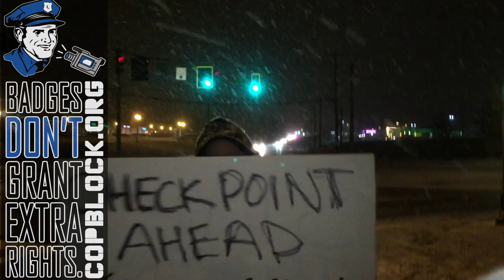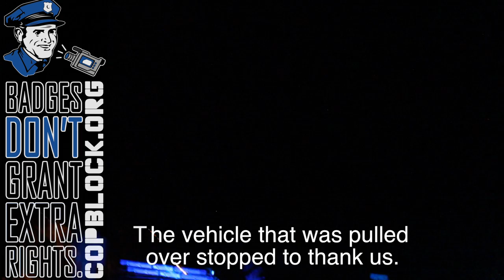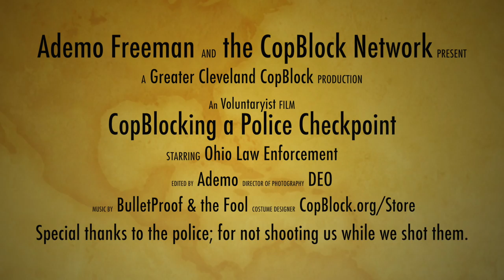CopBlocking Police OVI Checkpoint - Medina, OH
Deo and I went out to CopBlock an OVI Checkpoint in Medina, OH. This is how our night went.